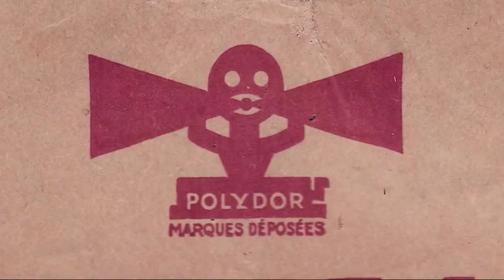Édith Piaf - Le Fanion de la Légion - 1937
Le Fanion de la Légion
Nouvelle version - (M. Monnot - R. Asso)
Edith Piaf
accomp. par l'orchestre J. Météhen

Disque Polydor n° 524.299 / mx. 4032 HPP
Paris, 1937

Dans la vidéo, des images d'un défilé de la Légion en avril 1940. Chanson créée en 1936 par Marie Dubas, comme "Mon  Légionnaire", mais qui rendront Edith Piaf connue.